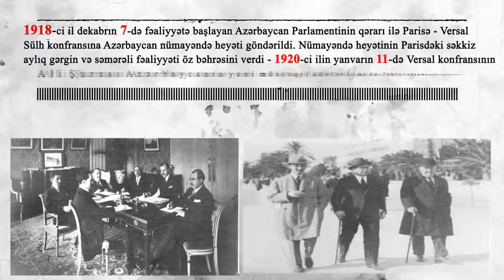Rəqəmsal yaddaş - 9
1918-ci il dekabrın 7-də fəaliyyətə başlayan Azərbaycan Parlamentinin qərarı ilə Parisə - Versal Sülh konfransına Azərbaycan nümayəndə heyəti göndərildi. Nümayəndə heyətinin Parisdəki səkkiz aylıq gərgin və səmərəli fəaliyyəti öz bəhrəsini verdi - 1920-ci ilin yanvarın 11-də Versal konfransının Ali Şurası Azərbaycanın yeni müstəqil dövlət kimi de-fakto tanınması barəsində qərar qəbul etdi.

Mənbə: Azərbaycan Paris sül konfransında (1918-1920), Bakı 2008, s.10

Montaj: Dadaş Musayev